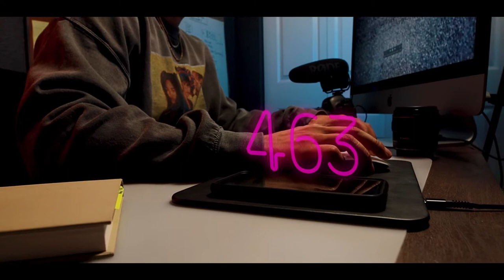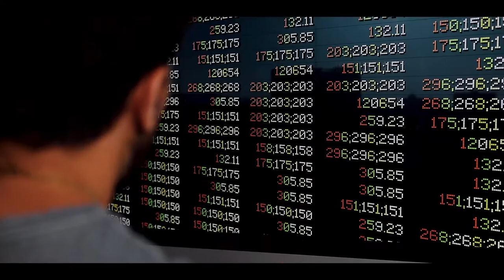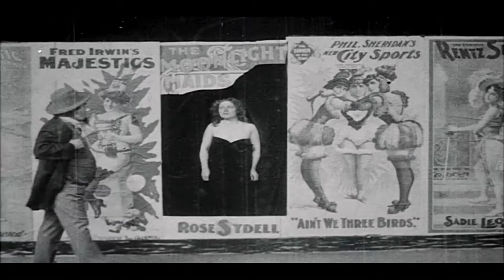Why you should start thinking like a media company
In this modern age, the only path that leads you to the money involves a winning content strategy. This course will teach you how to think like a media company so that you can develop a content creation and content distribution strategy that will help you get the attention of your audience.

If you enjoy this video, make sure to give it a LIKE and SUBSCRIBE to The Wave by Sevenseas Media so that we can continue to provide valuable content about videos in business and marketing”

We are a local Digital Marketing company in Miami servicing businesses all over South Florida. Join the new wave of marketing with SevenSeas Media!